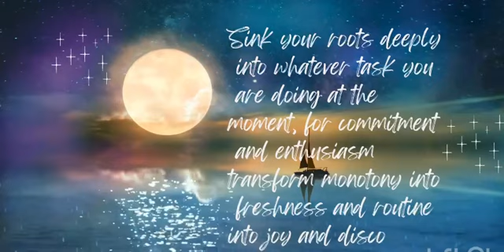motivation motivationalvideo motivationalquotes shortvideo trending youtubeshorts ytshorts